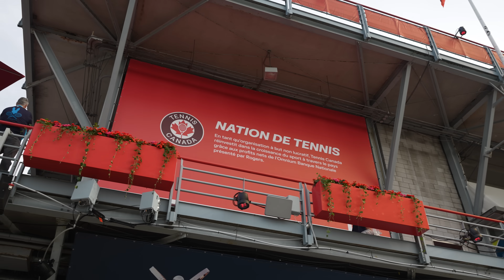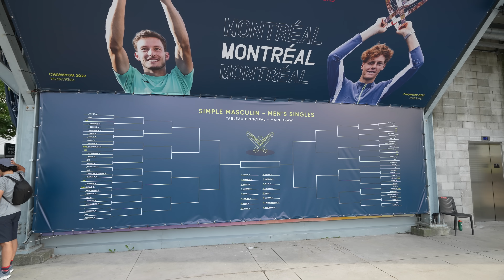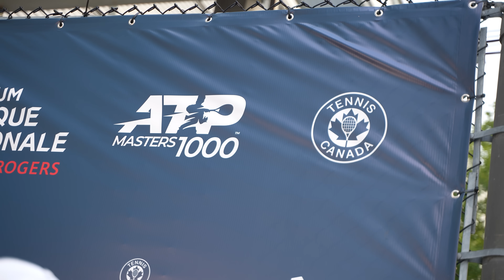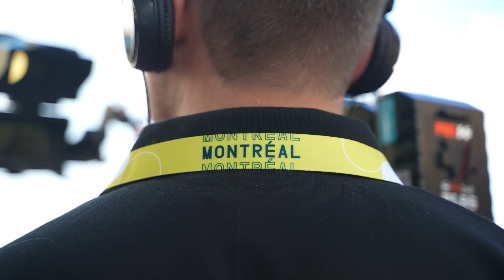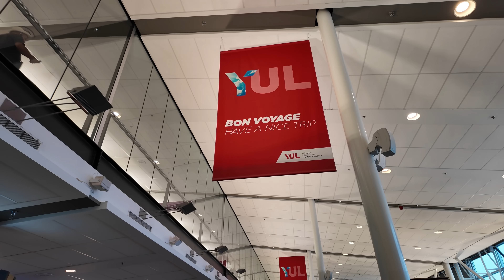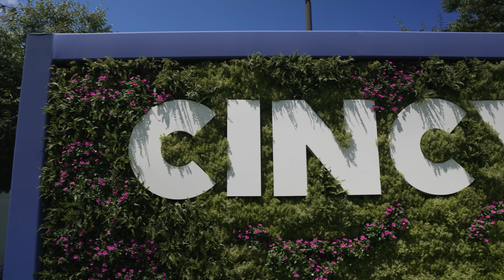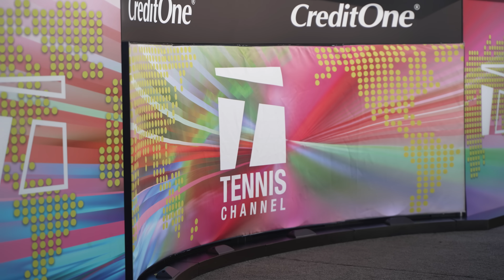JE LUI FAIS CASSER SA RAQUETTE 🥵- Montréal & Cincinnati 🎾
Aujourd’hui, je t’emmène avec moi dans les coulisses de mon parcours, de Montréal à Cincinnati. Découvre mes entraînements, mes matchs, mes victoires, mes défaites, et tout ce qui se passe autour : les préparations, les entrainements, les moments de vie, et bien plus encore.
Reste bien jusqu’à la fin, j’ai un petit message à te partager 🙏🏾

0:00 *Intro*
0:25 *Quelque chose à vous dire Partie 1*
00:53 *Arrivée à Montréal et entraînements avec Marcos Giron*
2:57 *Entrainement avec Tallon Griekspoor*
4:06 *Entrainement avec Ugo Humbert*
5:58 *Entrainement avec Giovanni Mpetshi Perricard*
6:52 *vs Thanasi Kokkinakis - Montreal National Bank Open - R64*
7:16 *Départ pour Cincinnati*
8:09 *Echauffements et discussion avec Aleksandr Shevchenko*
8:32 *Entrainement avec Ben Shelton*
9:28 *Remise en forme avec* Blaz Kamin
10:10 *vs Alexei Popyrin - Cincinnati 2024 - R64*
12:20 *vs Carlos Alcaraz Garfia - Cincinnati 2024 - R32*
14:39 *vs Holger Vitus Nødskov Rune - Cincinnati 2024 - R16*
17:26 *Quelque chose à vous dire Partie 2*
19:08 *Outro*

*Crédits :*

*Monteur* : NXTEP
*Miniature* : NXTEP